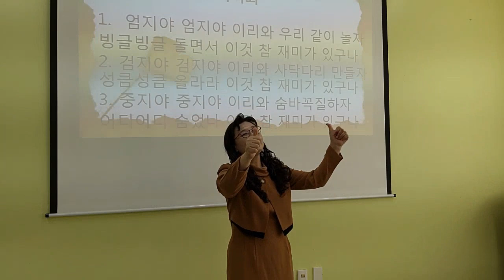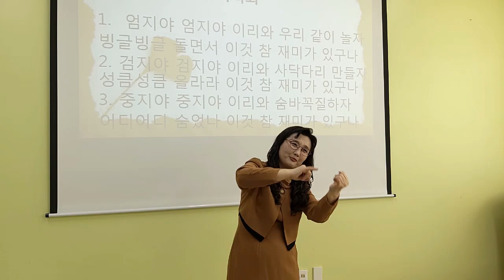[엄지야 엄지야 이리와] 손유희, 집중 손유희, 인기 손유희, 추천 손유희, 어린이집 손유희, 유치원 손유희